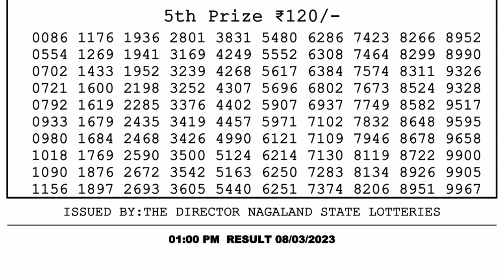Nagaland Lottery Sambad Live 1pm 08.03.23